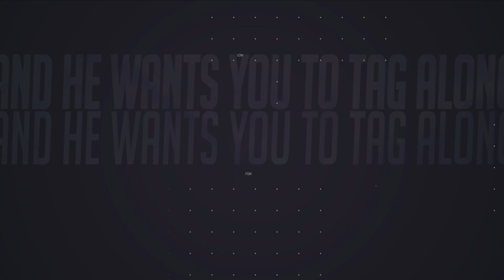Valak Vtuber Debut Trailer (June 20th 3PM EST)